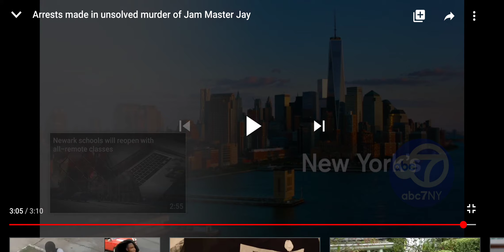Breaking News! 2 arrested in the killing of Run DMC Jam Master Jay Karl Jordan & Ronald Washington